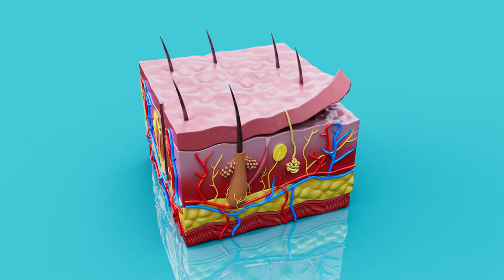Understanding, Prevention, and Treatment of Tungiasis Infestation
Tungiasis, a condition caused by the parasitic sand flea Tunga penetrans, poses a significant health concern in regions with tropical and subtropical climates, particularly in sub-Saharan Africa, South America, and the Caribbean. This infestation, commonly known as "jigger infestation," occurs when female sand fleas burrow into the skin of humans and animals such as pigs, dogs, and rodents. Once embedded, the flea undergoes a feeding process, resulting in the formation of characteristic lesions called "jiggers" or "chigoes." These lesions, often appearing as raised nodules, predominantly affect areas like the feet, toes, and hands, causing discomfort, pain, and sometimes leading to secondary infections and ulceration if left untreated.